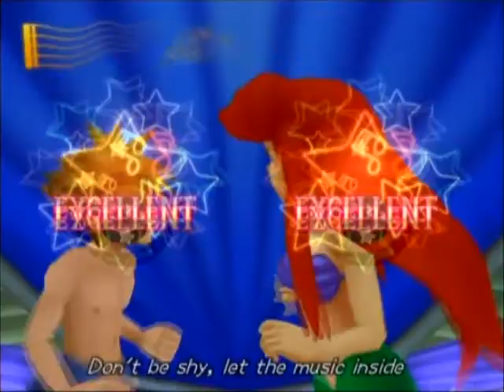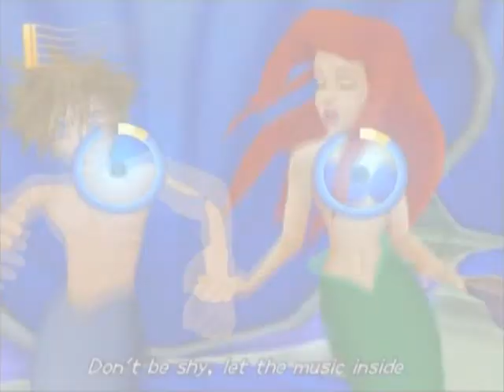Kingdom Hearts Undersea CaramellDansen feat Yuna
It's just what it says...soo yeah...I know that I repeated some scenes but blame that on my computer...It was acting up :(
But still it came out right...sooo enjoy ^_^

*Like my new intro?*